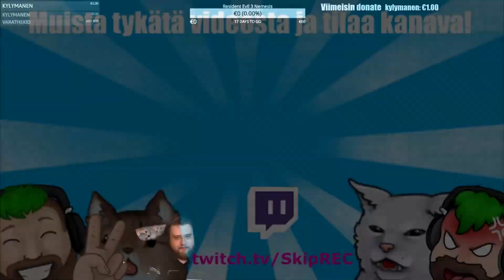MÄ OON PREDATOR | Predator Hunting Grounds Suomi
Predator Hunting Groundsia molemmista rooleista. Fireteamia oli kyl mun mielestä hauskempi pelaa, se on tosi hauskaa! Tää peli vähän yllätti mut kyllä, en odottanu tän olevan näin hyvä.

Mä oon partneri Streamlootsissa. Tuu poikkeen striimissä ja käy kattomassa mitä kaikkee hauskaa streamlootsilla saa aikaan mun striimeissä!